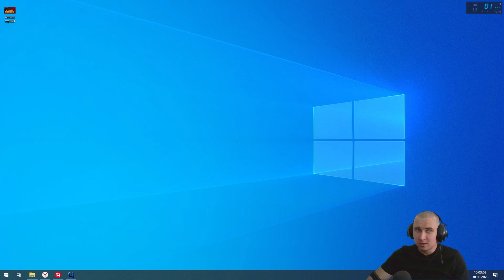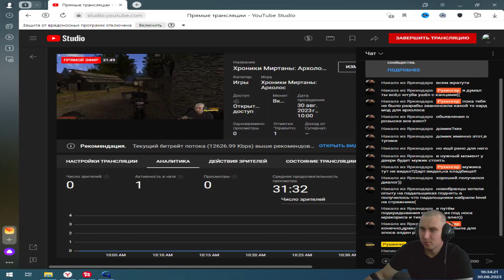Прохожу Готику Архолос №82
Ссылки где меня можно еще найти:
◆Сервер в ДС:

(Все ссылки реферальные!)

➤Кэшбэк сервис! "LetyShops"
➤VidIQ в помощь новичкам и не только — регистрируйся, штука полезная для Ютубера! Сам пользуюсь.

✅Привет, меня зовут Денис.✅
На канале я снимаю игры, провожу стримы, снимаю shorts.
Крч стараюсь быть веселым парнем и веселить вас.